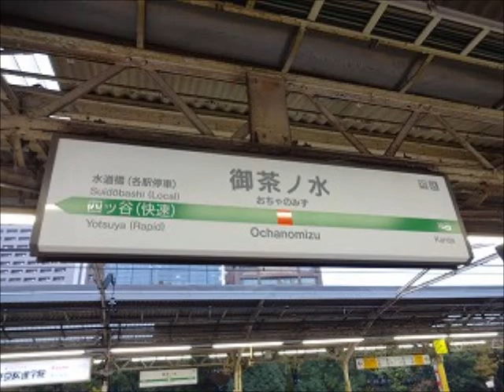御茶ノ水駅１番線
鉄道研究室ネット　御茶ノ水駅１番線